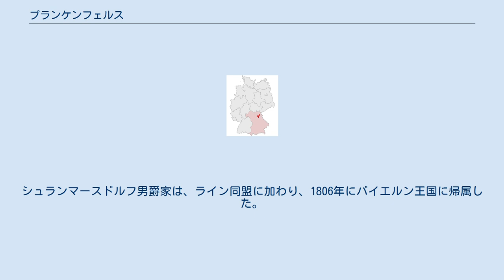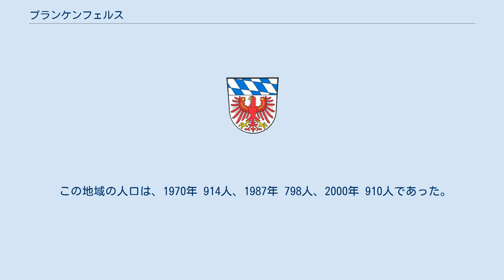プランケンフェルス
プランケンフェルス (ドイツ語: Plankenfels)は、ドイツ連邦共和国バイエルン州バイロイト郡（オーバーフランケン行政管区）に属す町村（以下、本項では便宜上「町」と記述する）で、ホルフェルト行政共同体を構成する自治体の一つである。
 プランケンフェルスは、フレンキシェ・シュヴァイツ自然公園内に位置する。
 プランケンフェルスの領主は、1217年に初めて文献上で言及され、1538年に断絶した。
その後、村と城は、たびたびその主を変えた。
17世紀からはシュランマースドルフの領主がプランケンフェルスに定着した。
シュランマースドルフ男爵家は、ライン同盟に加わり、1806年にバイエルン王国に帰属した。
 この地域の人口は、1970年 914人、1987年 798人、2000年 910人であった。
 町長はハーラルト・ヴィヒ (CSU) である。
彼は2014年にルイーゼ・ゴルトフース (Wahlgemeinschaft) の後任として町長に就任した。